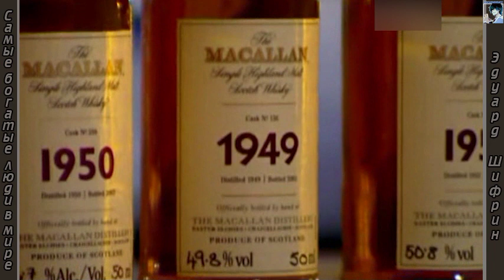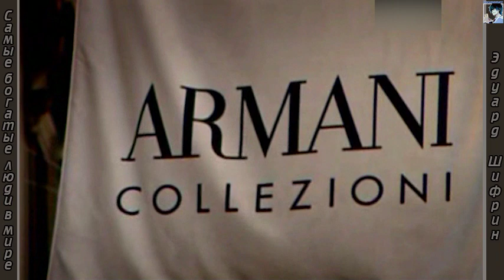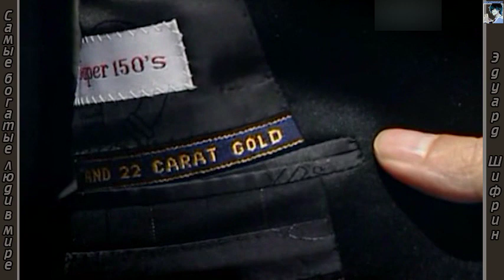Самые богатые люди в мире - Эдуард Шифрин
В данной программе рассказывается об одном из самых богатейших людей мира - Эдуарде Шифрине.